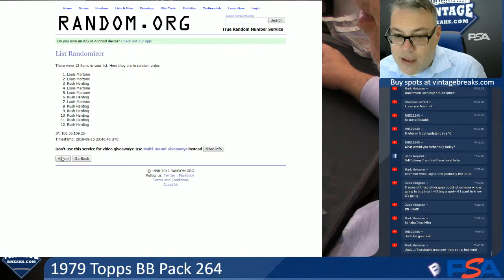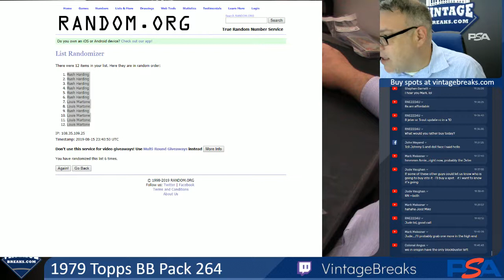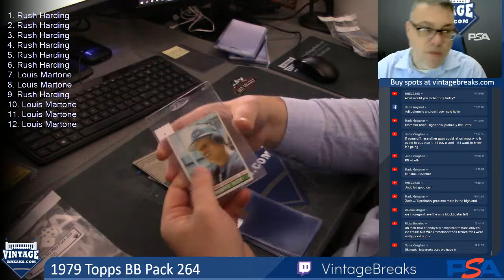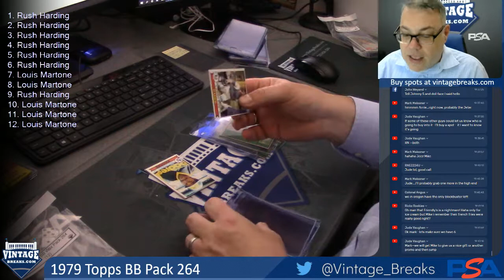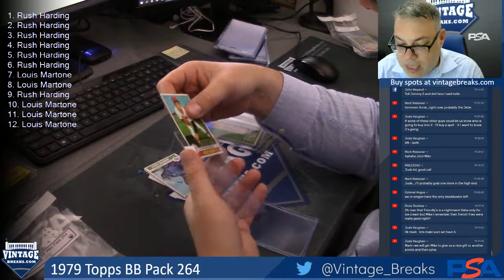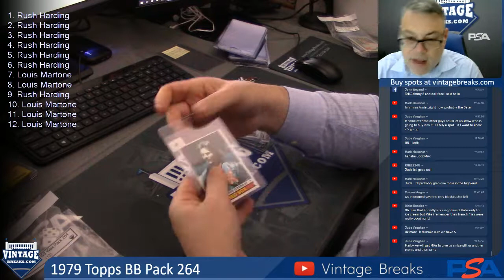08-15-19 1979 Topps Baseball Pack 264 Break Opening Video